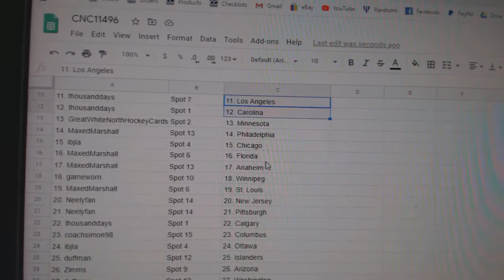Team Randoms - C&C GB #11,496